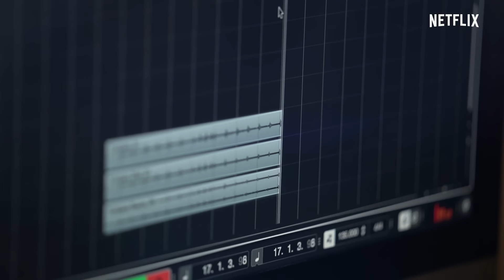Bella Ciao Indian Version | Dhol Taasha Cover | Money Heist | Netflix India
How do you say 'Bella Ciao' in Marathi?

Credits:
Music Recreated and Arranged: Samir Saptiskar
Percussion: Satyajeet Jamsandekar
Bulbul Tarang: Kishor Mohite
Recorded By: Amey Londhe at Audio Garage Studios
Mix: Guitar Guy Studio